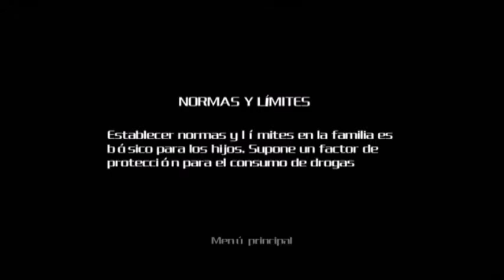4. Mensaje con ideas clave. Normas y límites.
Video donde se repasan las ideas clave en situaciones para trabajar con los padres en normas y límites en los programas Moneo-Dédalo y Alfil. Se recogen tanto las de la película completa, como las de los dos finales. Audio-texto con los puntos clave a trabajar en normas y límites.